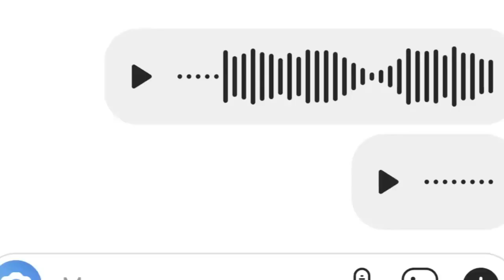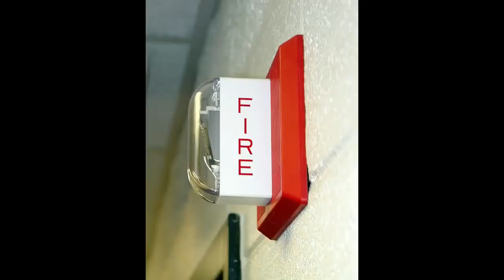The Night Eats the World 2019 Explained in Hindi | Zombie Eats World Full Summarized हिन्दी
The Night Eats the World 2019 Explained in Hindi | Zombie Eats World Full Summarized